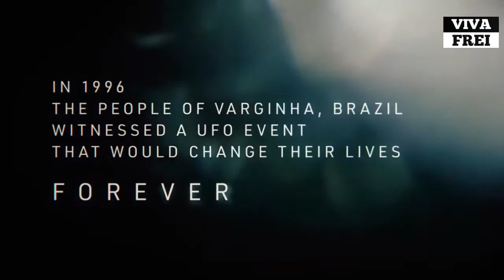Interview with UFO Documentarian James Fox - Viva Frei Live!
You may have seen James on Rogan. Director of The Phenomenon and Moment of Contact. It's going to be amazing!